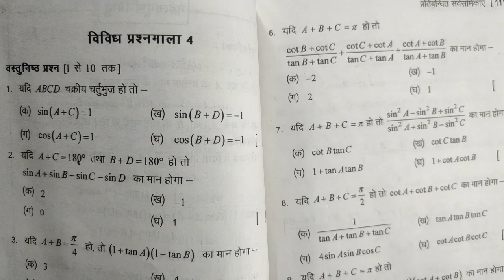rbse 11th old book solution chapter 4 , vividh prashnawali 4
rbse old book solution chapter 4 vividh prashnawali
1) sin2A+sin2B+sin2C = 4sinAsinBsinC
2) sin2A+sin2B-sin2C = 4cosAcosBsinC
3) co2A+cos2B+cos2C = -1-4cosAcosBcosC
4) co2A+cos2B+cos2C = 1-4sinAsinBcosC